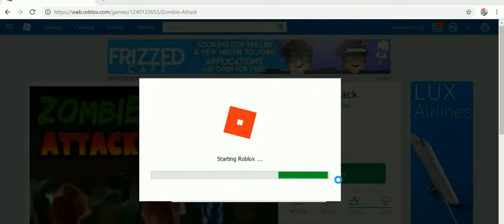ROBLOX 2-58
cristhanlife vblogs

AND

 jocrisann17 roblox